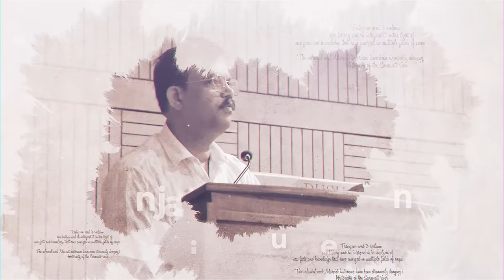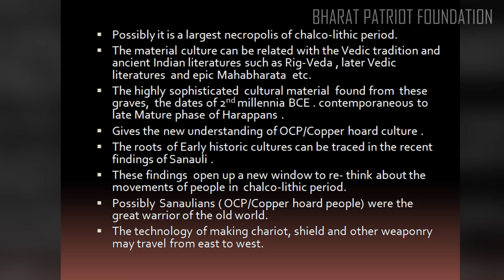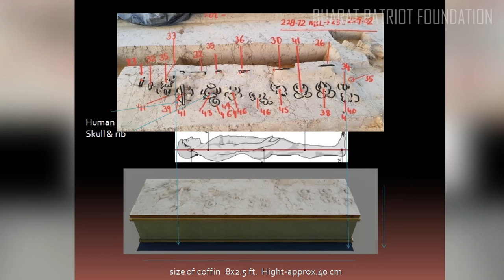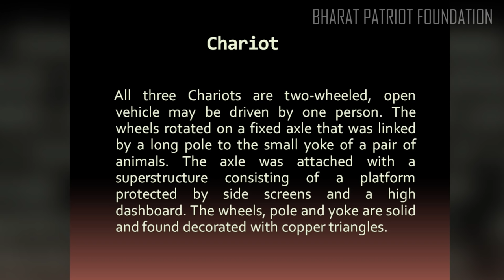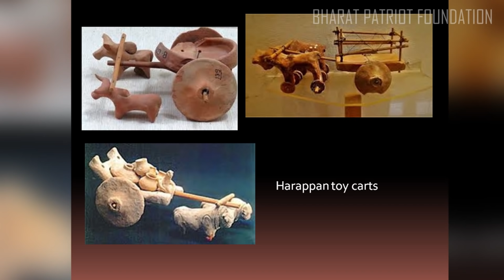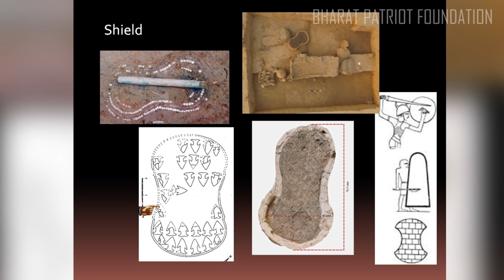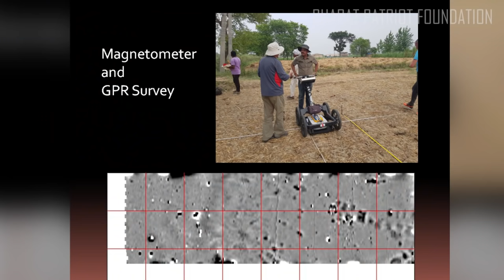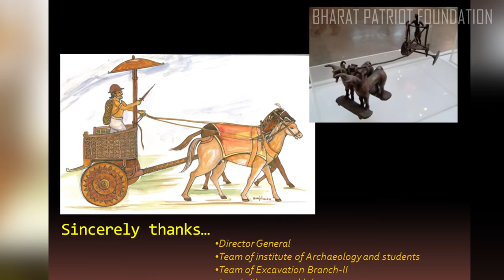Dr. Manjul(ASI) talks on recent findings in Sanauli.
Dr Sanjay Kumar Manjul, renowned archaeologist from Archaeological Survey of India talks about the recent findings of the horse chariot which is dated to a period much earlier than when they were thought to exist in India, and the oldest war soldier  helmet of the world!

The event was held at Delhi University
Organized by Maj Gen GD Bakshi and Bharat Patriot Foundations